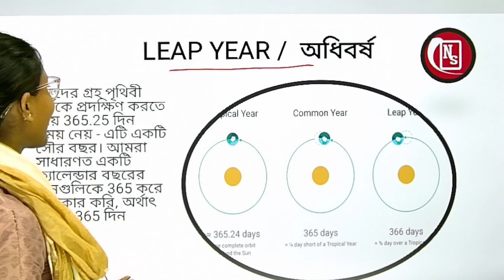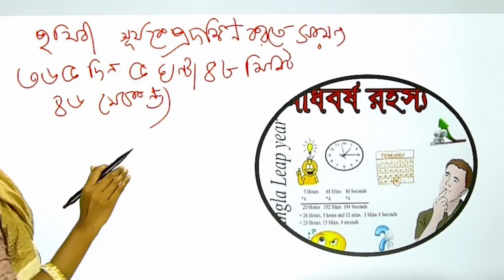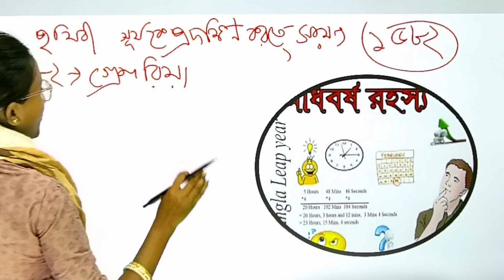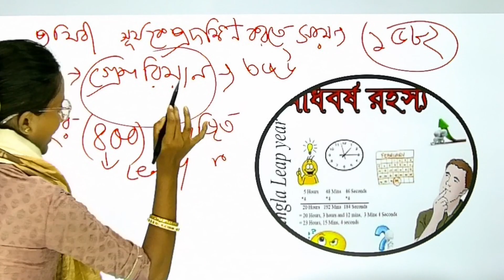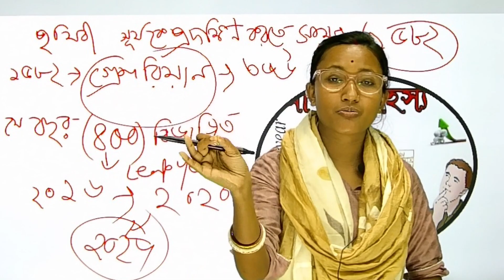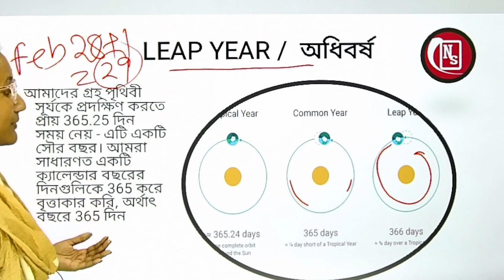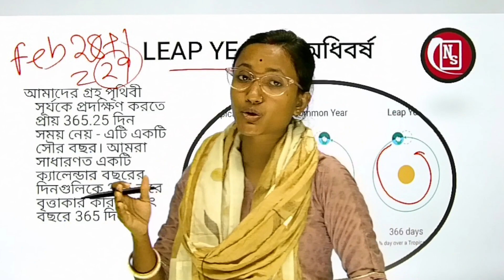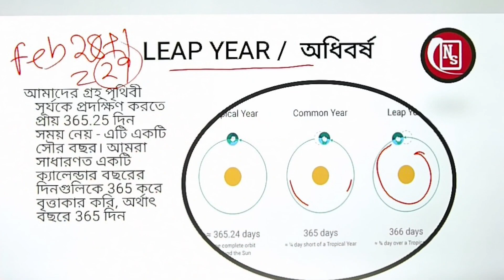How does Leap Year happen | অধিবর্ষ কেন এবং কিভাবে হয় | @NoteStudy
About Topic: অধিবর্ষ ঘটে কারণ সূর্যের চারপাশে একটি গ্রহের কক্ষপথ (বছর) এবং তার অক্ষের (দিন) ঘূর্ণন পুরোপুরি লাইনে থাকে না। এটি আমাদের সৌরজগতের প্রায় প্রতিটি গ্রহের ক্ষেত্রেই সত্য।
আমাদের ক্যালেন্ডারটি সৌর বছরের সাথে সামঞ্জস্যপূর্ণ তা নিশ্চিত করার জন্য প্রায় প্রতি চার বছরে একটি অধিবর্ষ ঘটে। এটি কীভাবে কাজ করে তা এখানে:

সৌর বছর: সূর্যকে প্রদক্ষিণ করতে পৃথিবীর প্রায় 365.25 দিন সময় লাগে।
1. ক্যালেন্ডার বছর: আমরা সাধারণত একটি ক্যালেন্ডার বছরে 365 দিনে দিনগুলি গোল করি।
2. অতিরিক্ত ভগ্নাংশ দিন: 0.25 দিন (প্রায় 6 ঘন্টা) অবশিষ্ট অদৃশ্য হয় না।
3. অতিরিক্ত ভগ্নাংশ দিন: 0.25 দিন (প্রায় 6 ঘন্টা) অবশিষ্ট অদৃশ্য হয় না।
4. লিপ ইয়ার সলিউশন: এর জন্য অ্যাকাউন্ট করার জন্য, আমরা প্রায় প্রতি চার বছরে ক্যালেন্ডারে একটি অতিরিক্ত দিন যুক্ত করি। এই অতিরিক্ত দিনটি ফেব্রুয়ারিতে সন্নিবেশ করা হয়, এটি স্বাভাবিক 28 দিনের পরিবর্তে 29 দিন করে তোলে।

উদাহরণ: একটি সাধারণ বছরে 365 দিন থাকে, তবে অধিবর্ষে 366 দিন থাকে।